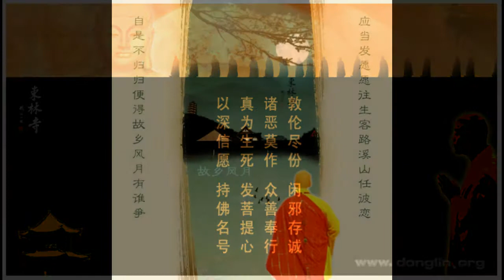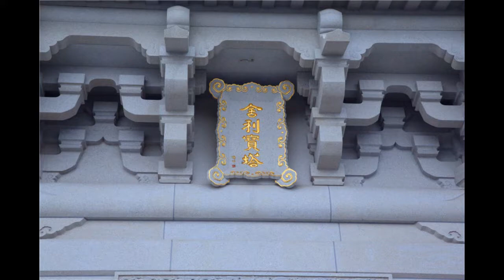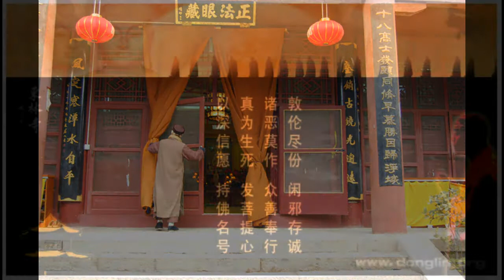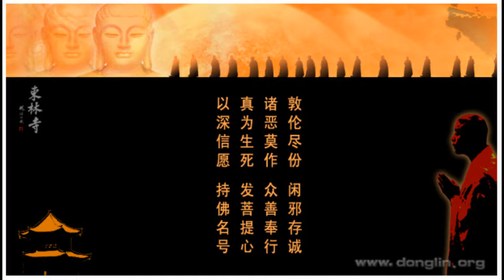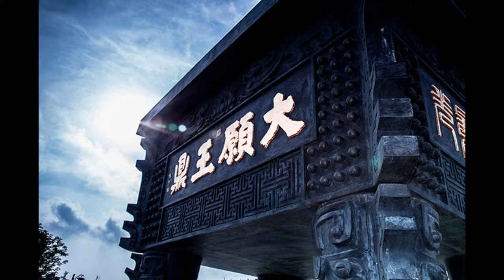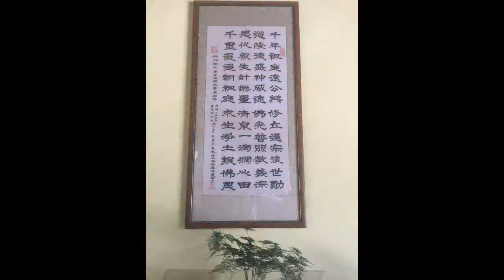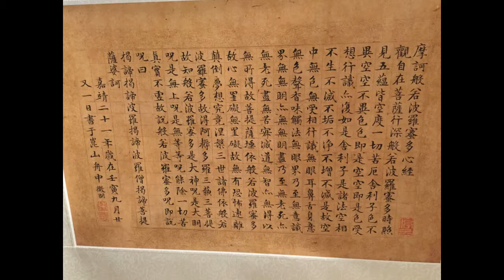《智慧與超越》專題開示系列【音頻】-廬山東林寺大安法師講述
《智慧與超越》專題開示系列-廬山東林寺大安法師講述